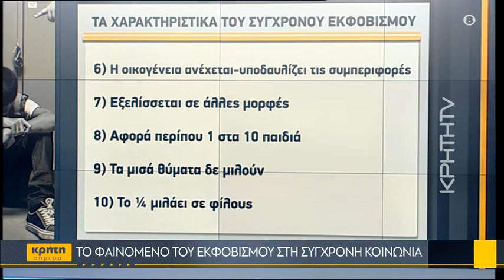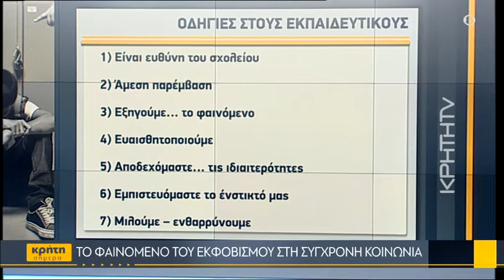Το φαινόμενο του εκφοβισμού στη σύγχρονη κοινωνία